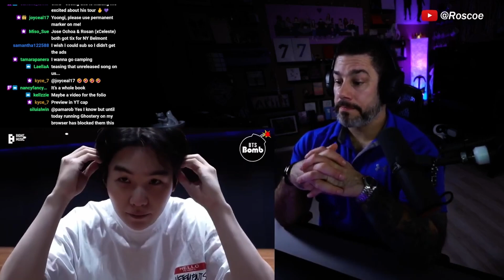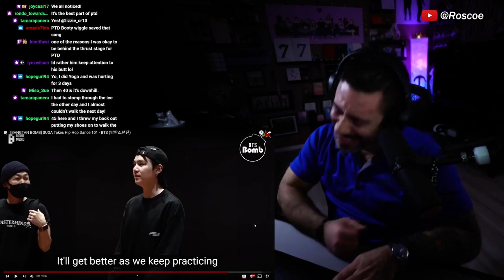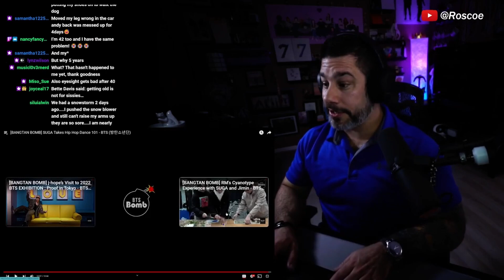Roscoe is high on SUGA: Hiphop dance 101